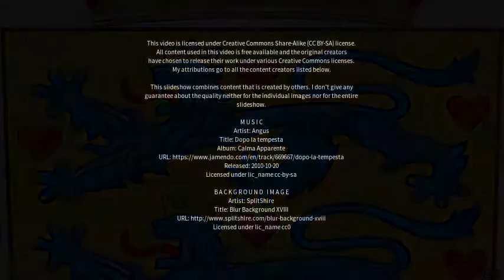Best places to visit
Best places to visit - Brovst (Denmark) Best places to visit - Slideshows from all over the world - City trips, nature pictures, etc.